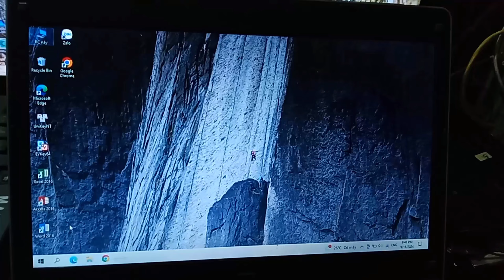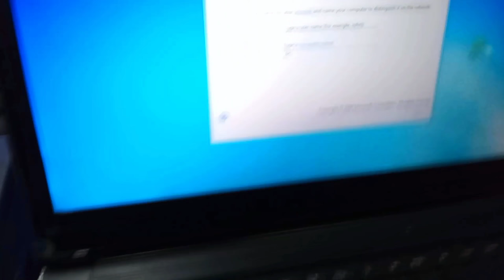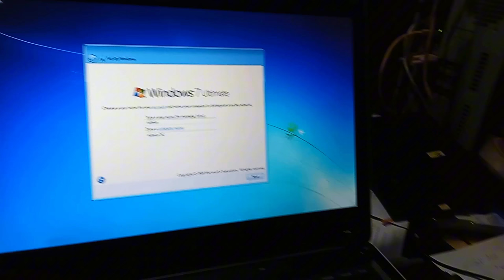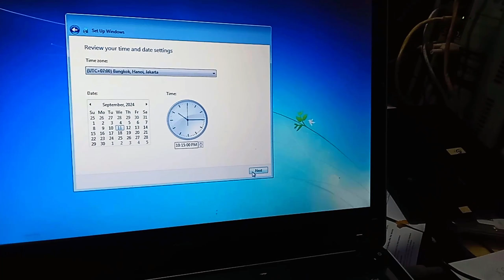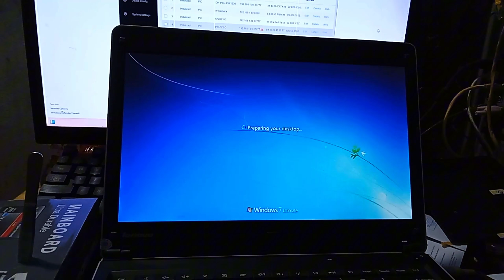Lenovo ThinkPad Edge 13 01963QA